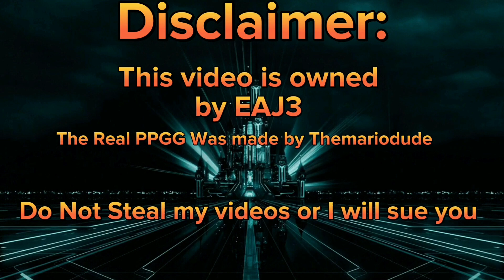Kids Night Out! | PPGG Movie